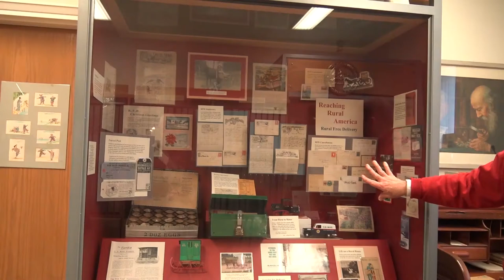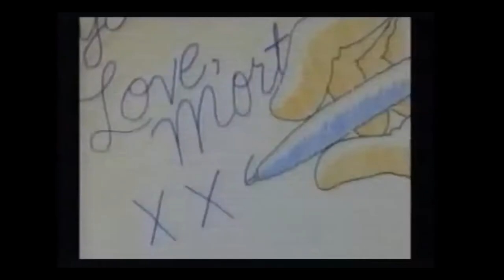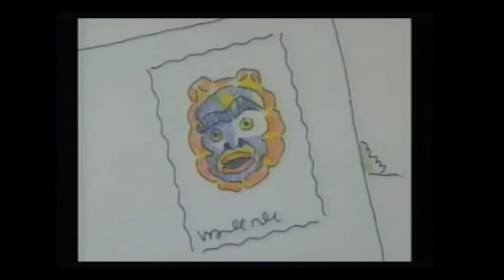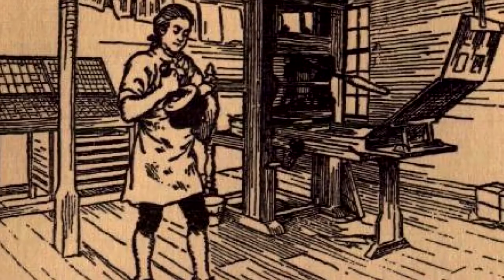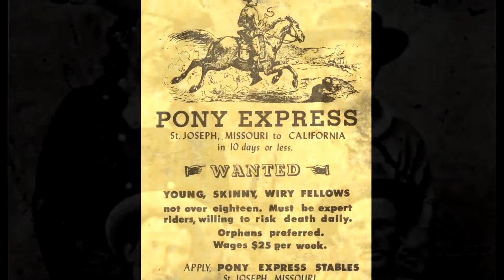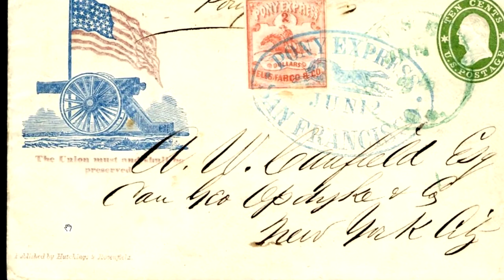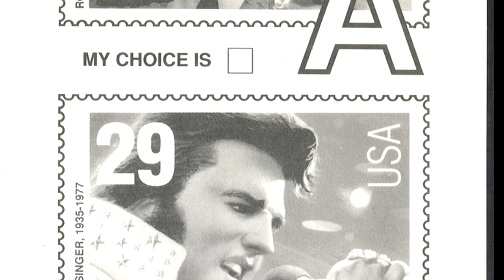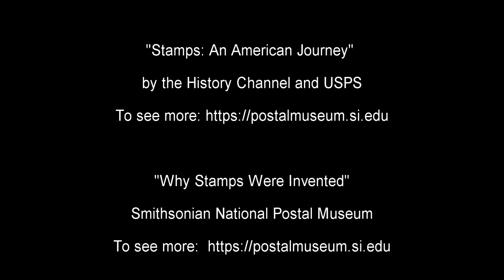Tour of Stamps and Postal History Museum, Weston MA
Video Visits for Seniors is a way for volunteers to share their talents to seniors who are one of the populations at highest risk to COVID-19 while they aren't receiving visitors. If you'd like to contribute to Video Visits for Seniors,